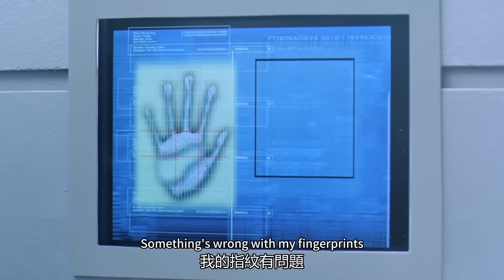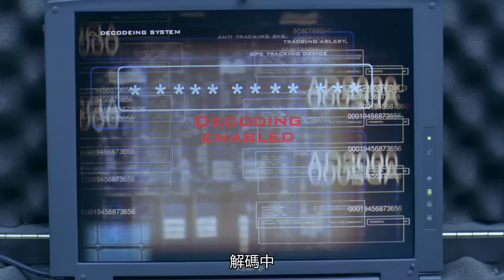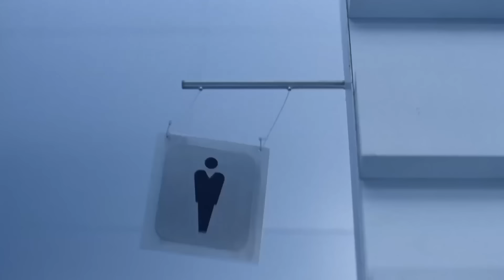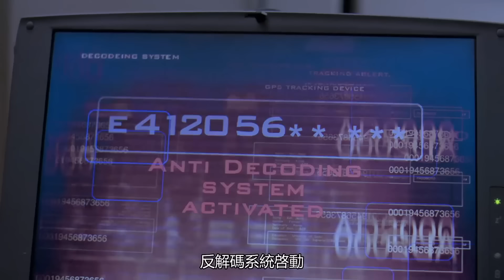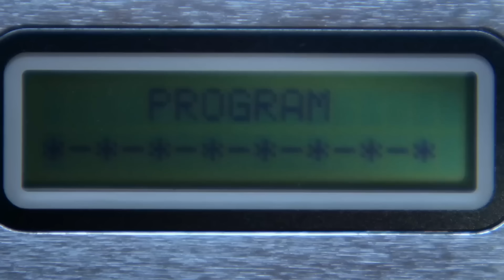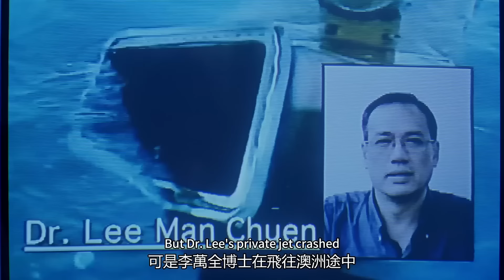[2024 Full Movie] Sniper King | Full Action Movie English | Martial Arts Movies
Genres